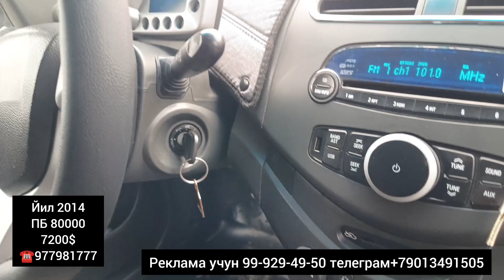BUXORO AVTOMABIL BOZOR. SPARK NARXLAR 03.12.2023